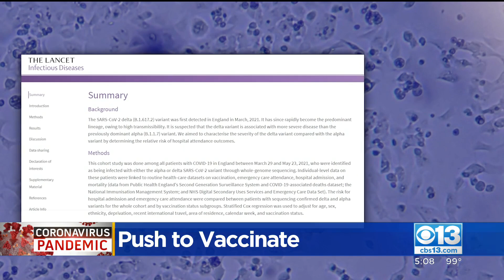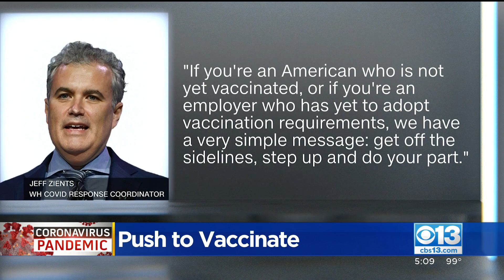Health Officials Doubling Down On Push To Vaccinate Against Delta Variant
A new study shows that the Delta variant of COVID-19 doubles the risk of hospitalization compared to the original virus. Now, health officials are doubling down on their push to get people vaccinated. With the U.S. Still falling well short of the 70% vaccination rate, experts say is needed to achieve herd the Delta variant. A study out of the UK finds the now dominant Delta strain is now more contagious and also more dangerous, doubling the risk of hospitalization compared to the ones, and alpha variant.